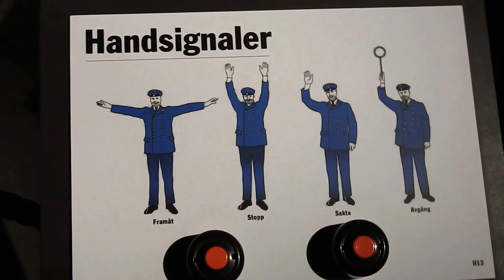353. Railway museum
Welcome to see old stuff, real nostalgia trip. Study playfully steam engines, railroad tools and communication devices. Enjoy  this two minutes long video of infrastructure history.  The Railway Museum in Ängelholm is a good place to time travel an hour or two. Read explaining texts or just roam randomly through the rooms.
Data:
Original video recorded using P900 compact camera. Trimmed with ViewNX2 for iMac 30fps. Finalised using Short Movie Creator. Background audio and stabilisation from YouTube collection. Shooting day is 11th of December, 2016.